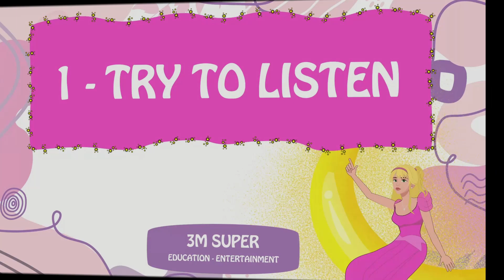One Story A Day Level 1 - Story 10. MR. FOX AND THE TREE (Book 3 For March)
This is the third book of One Story A Day For Beginners, a series of twelve books designed to develop a love of reading in children ages 5-7.
Written by a team of professional writers, these books comprise high-interest topics and motivational content that make children excited about reading.
The stories are based on everyday life, funny tales of friendship and family, fables from around the world, and stories about nature, science and history.
One Story A Day fosters children's total development through the joy of reading.
Both the content and structure of the books encourage children to read every day. Controlled vocabulary and targeted illustrations make the stories easy to understand. Moreover, each book comes with audio, with all stories narrated in clear, natural voices.
This series can be used in a variety of settings and with many different approaches. The stories will bring the joy of words and reading to the ears and minds of children at a crucial stage in their development.
Sit back, relax, and discover the pleasure of reading!
© Copyright 3M Super & Do not reup